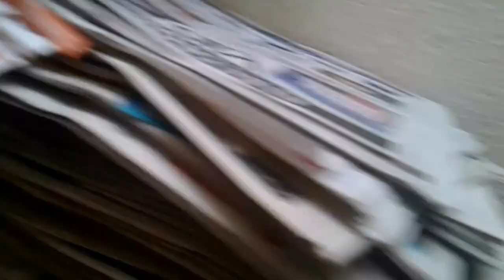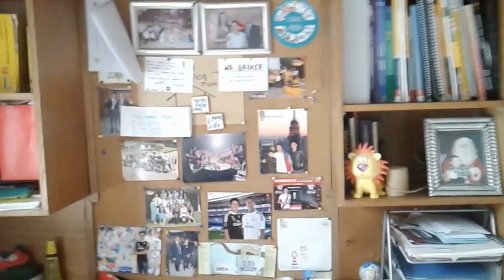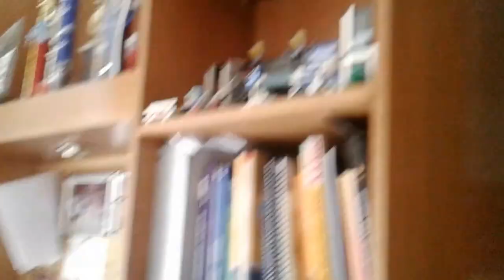Casa en venta km 16 . 5 Carreter Al Salvador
Mas info o fotos al 66465964 o escribanos a No estamos muy atentos a los comentarios asi q cualquier duda comuníquese con nosotros por mensaje.